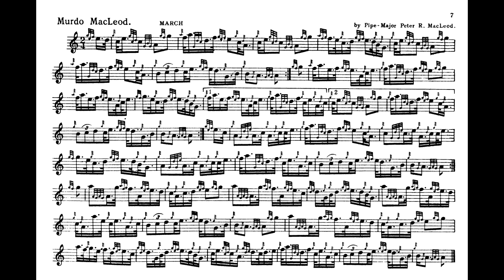Peter R MacLeod, Sr. - 2/4 March in A, "Murdo MacLeod" (performance Jordan Alexander Key)